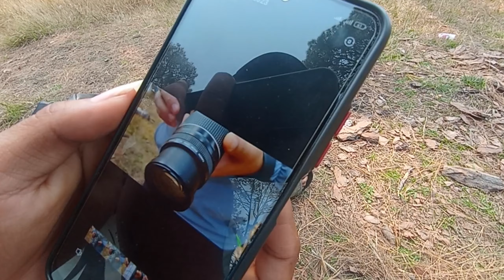Aaja ko vlog jungle ma 😁😎@ashutoshkc3280